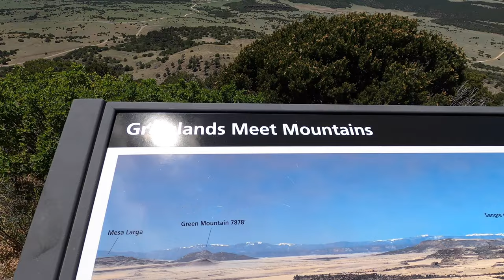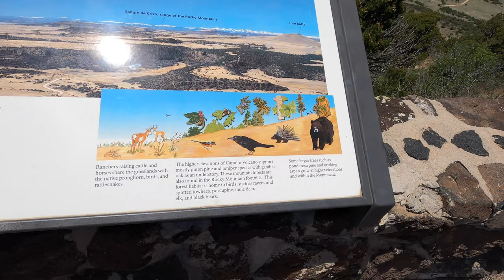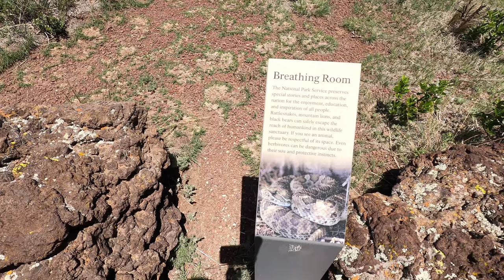A Day In New Mexico | hiking, sight-seeing, driving | pt.3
We are continuing our journey to Yellowstone. In this vlog we explored the mountains and volcanoes of New Mexico. Known for their rattlesnakes and the breathtaking view.